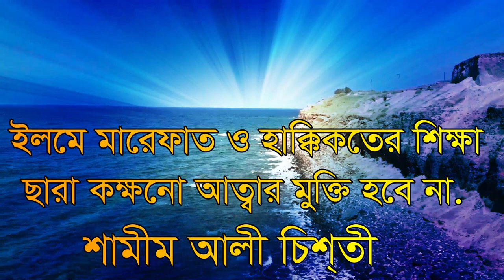আল্লাহর অলী হতে পারবেনা যতক্ষন পর্যন্ত এক হাজার লোকে ভন্ড না বলবে. shamim ali chis